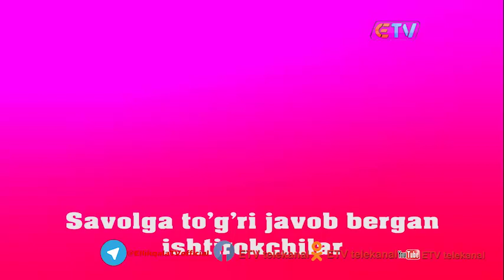"Bitta savol bor" 1-soni "14-fevral Zahiriddin Muhammad Bobur va Sevishganlar kuni"